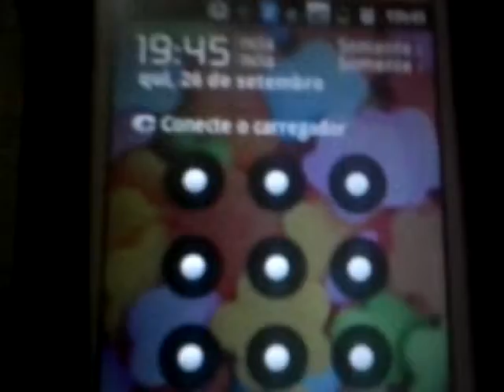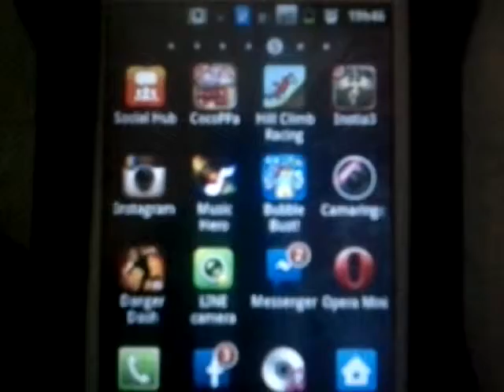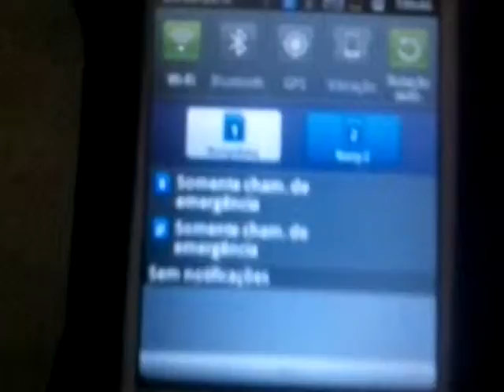Tag mostre seu celular part 1